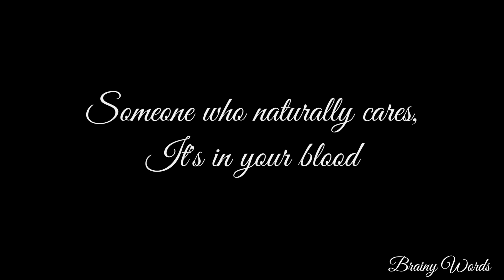Listen this Most people aren't worth your time|English poetry and poems|Heart touching words